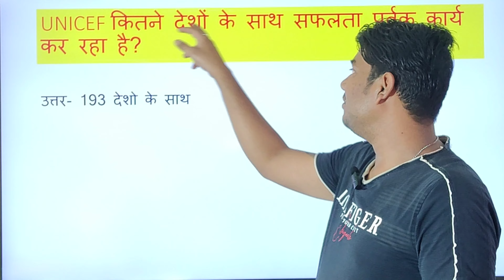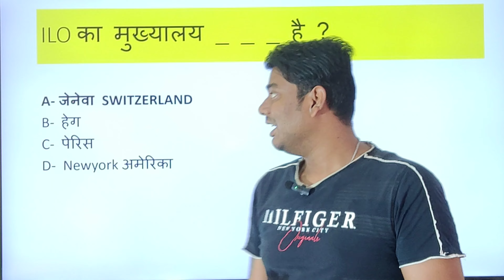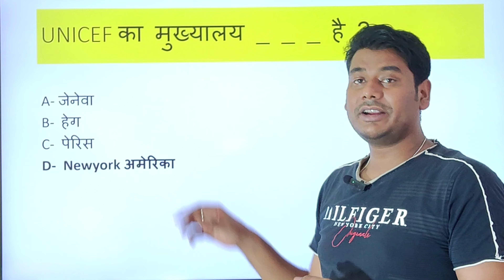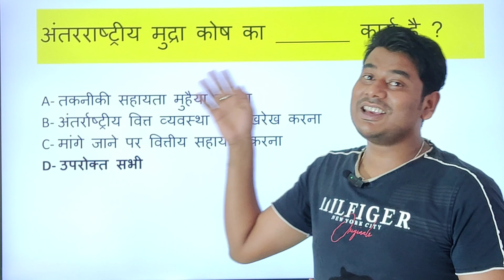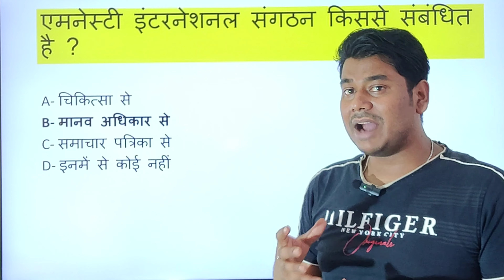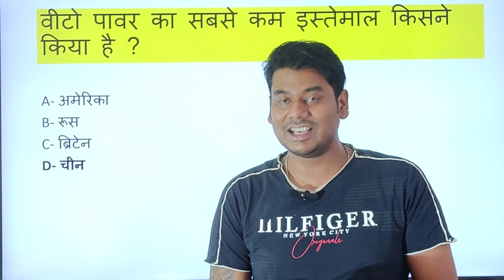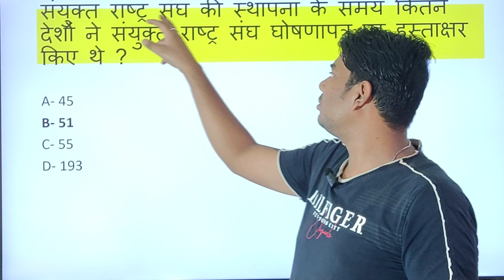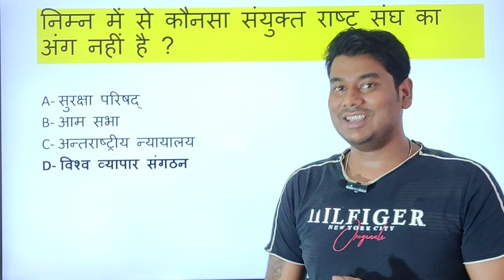Class 12 Political Science Ch – 6 International Organizations अंतरराष्ट्रीय संगठन Importants MCQ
Class: 12th
Subject: राजनीति विज्ञान (Political science)
Chapter: International Organizations अंतरराष्ट्रीय संगठन
Book: NCERT Hindi Medium

👉 Have Any Query? Ask Us.